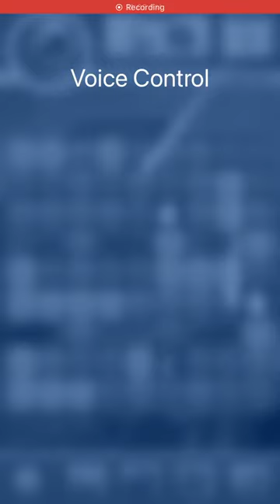Toon Blast Level 2895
toonblast flaminggaming Toon Blast Level 2895 The Toon Blast Game, Is a puzzle game that is played on isos or android phones! It's such a fun past time and gameplay.
I love playing while I wait to pick up the kids from school.
Sometimes I Narrate or add commentary to these fun levels, sometimes, I don't.

Welcome to the Journey of Cooper Cat (the brains), Wally Wolf (the muscle), and Bruno Bear (the heart). As they Travel to many places and enjoy many sites along the way.

In this Toon Blast Game, players win levels by tapping colored blocks and collecting fun items, such as Pinatas, boxes, and moles.  Players progress through Episodes by winning levels and best of all? Earning STARS. Stars earned (1–3) depend on how well players score on the level.

Toon Blast also offers mini games to play for boosters or bonuses:
CROWN RUSH rewards the player with boosters at the beginning of the next level for keeping up a winning streak.
TREASURE HUNT rewards players for winning a certain number of levels within a time limit.
DAILY CHALLENGE  (Rocket Challenge or Combo Challenge) reward players with coins for creating or combining a certain number of boosters! (Which is fun in an of itself)

Toon Blast is also a team oriented game! Join groups or  play with facebook friends! You can join in a chat with your group, post stickers, and challenge each other.

STAR TOURNAMENT (1 vs many) Players in your group compete against each other by collecting STARS! As many as you can during a limited time period.

 TEAM CHEST With your group, as a team, win by collecting more stars than other groups. (Also a timed event)
TEAM TOURNAMENT Several teams of players race against other teams to collect stars. This gives a BIG Reward!
Not only that, there are daily reward for completing certain tasks, such as winning a level on the first try, earning 3 stars on a level, and collecting disco balls!
Speaking of Disco balls, did you know you can combine 2 disco balls to clear the entire board? Love it!
A rocket and disco ball combination, will turn every color tile Into a Rocket! (If the disco ball is blue, it will turn all the blue tiles into rockets)
Two rockets will blast a row and column. A rocket and Bomb combination will blast 3 rows and 3 columns.

Then, there are boosters:
Boxing Glove: When used, this will clear an entire row of tiles and collect items in that row (Unless the items need more than one hit)
Hammer: Will smash one tile or item one time.
Anvil: this will clear an entire row of tiles and collect items in that row (Unless the items need more than one hit)
Dice: This booster will mix the color tiles, and hopefully give you a match next to an item!
 I hope you enjoy the Game Play as much as I do!